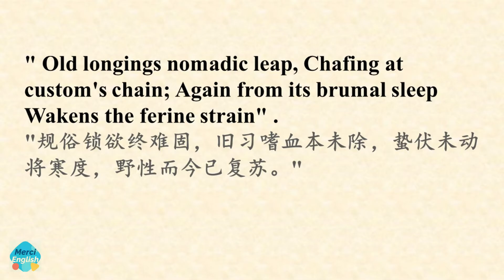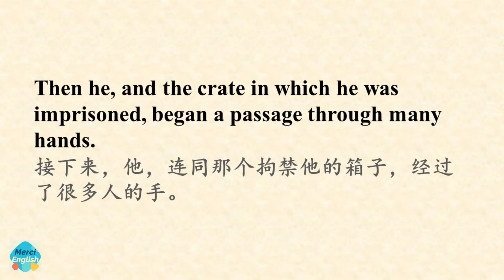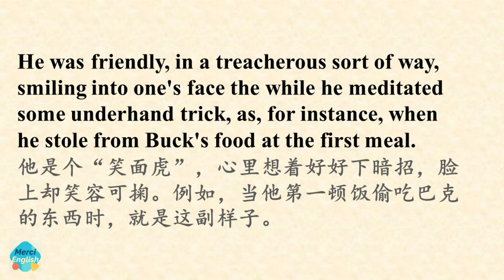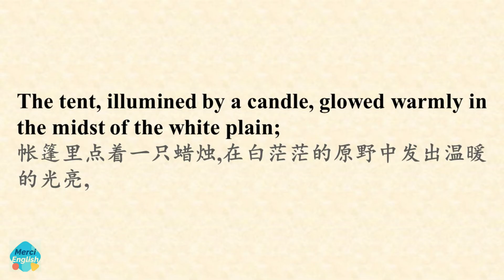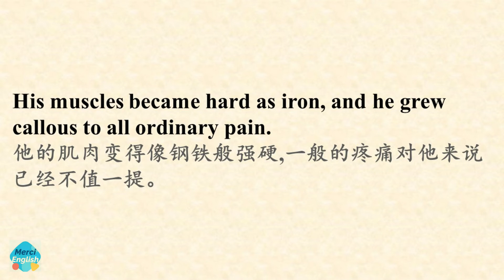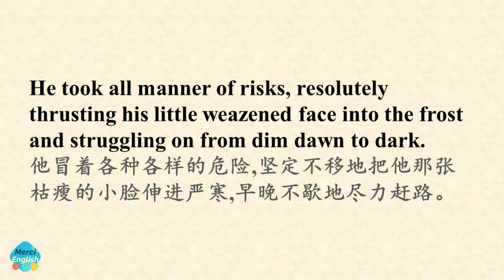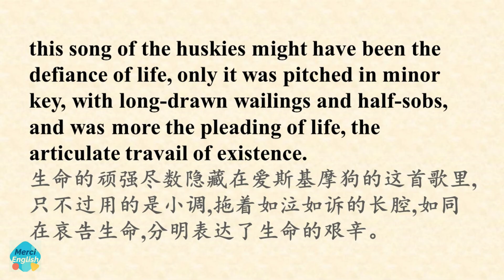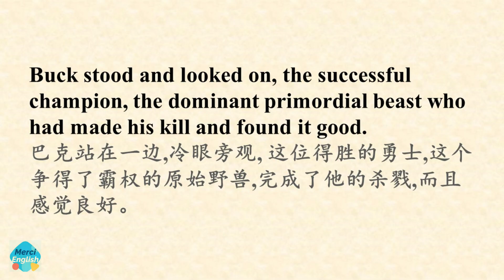野性的呼唤|The Call of the Wild | Part One| 冒险小说| 英文有声书| 英文故事| 英文小说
本书的主角是一只叫巴克（Buck）的大型杂种狗。巴克原本生活于一个无忧无虑的法官家庭中，却被好赌的园丁偷走卖掉了。
几经转手，巴克被卖到了育空地区。在一位负责递送公文的邮差手下当雪橇犬。而巴克也渐渐的适应了北极的寒冷，也在这里学会了如何在弱肉强食的情况下生存。在狗群中，巴克露出了他的野心，在一次机会下打败了原本雪橇队中的首领，并让自己登上了领导者的地位。
巴克的队伍在休息不足的情况下，狗儿们的身体越来越差，结果被邮局淘汰，廉价地被卖到了脾气暴躁的新主人手中。在新主人的凌虐下，奄奄一息的巴克被好心的桑顿救了下来。巴克自此对桑顿忠心耿耿，并于急流中救了主人一命。
在主人在淘金冒险途中被印第安人杀害后，巴克为了报仇而以锋牙利爪杀掉了他们。而后，巴克加入了狼群中，带著狼群觅食，成为了人们闻之丧胆的狗魔。
00:00:00 Chapter 1 进入荒芜
00:23:48 Chapter 2 棍棒和利齿的法则
00:45:51 Chapter 3 威风凛凛的原始动物
🌟🌟🌟🌟訂閱學習更多英語小說吧🌟🌟🌟🌟
欢迎来到我们的频道，这里为您提供通过有趣的故事学习英语的机会！

我们相信，学习英语应该是有趣且易于接近的，因此我们为您准备了一系列精心策划的故事，这些故事不仅富有趣味性，同时也能够提高您的语言能力。

我们的故事涵盖了各种类型，从经典文学到当代小说，适合所有水平的学习者。每个故事都经过精心挑选，旨在为您提供一种生动的学习体验，让您在阅读中学习词汇、语法和句子结构。

除了故事本身，我们还为您提供有用的资源，如词汇表、理解问题和发音技巧，以帮助您更好地学习英语。此外，我们鼓励您与其他学习者互动交流，通过评论和讨论提高您的写作和口语能力。

无论您是初学者还是高级学习者，我们的频道都是提高您英语语言能力的理想场所。请坐下来，放松心情，让这些故事带您进入一个充满语言学习乐趣的世界吧！
🌟論法的精神-節選| The Spirit of Law| 現代民主政治的奠基之作| 孟德斯鳩| 英語美文精選 | 中英雙語字幕
🌟勃朗特三姐妹| 傳記文學|歐洲文學史上最璀璨的三姐妹|讀故事學英語 📕 Level 3| 英語美文精選
🌟麥琪的禮物| The Gift of the Magi|| 讀故事學英語 📕 Level 1| 英語美文精選
🌟荒島餘生| Cast Away| 懷著樂觀總會看到轉機| 中英文雙語| 英語美文精選| 零基礎讀英文小説